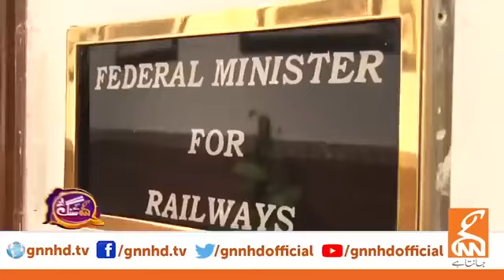Sheikh Rasheed Talks About His Family | GNN Entertainment